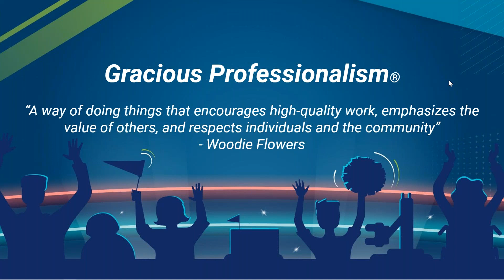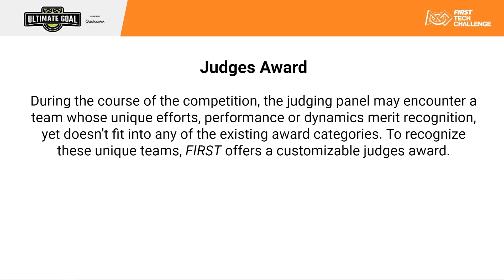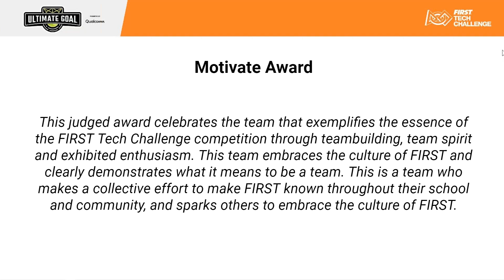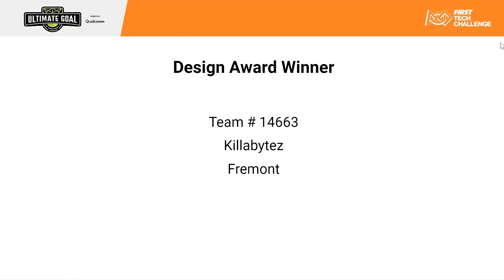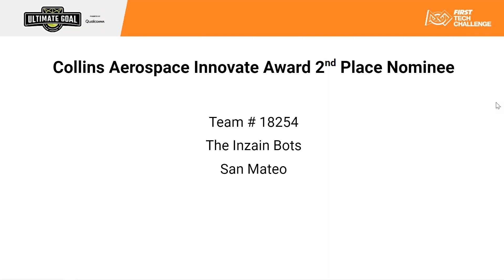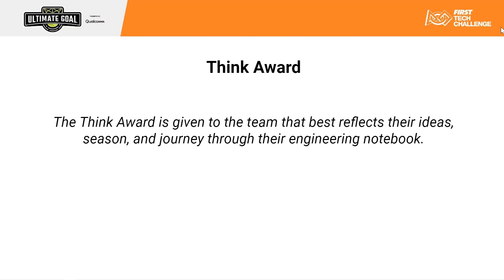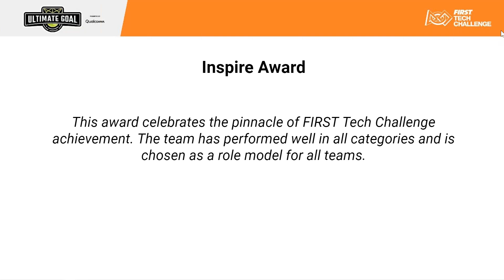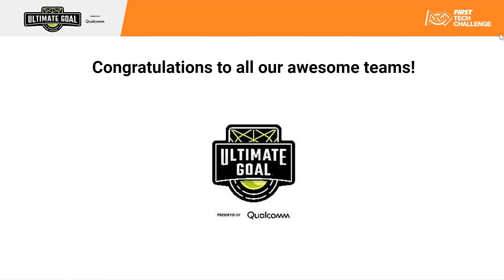FTC Piedmont Remote Event Award Ceremony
Awards Ceremony for the NorCal FTC Piedmont Qualifying Tournament (3/14/2021)